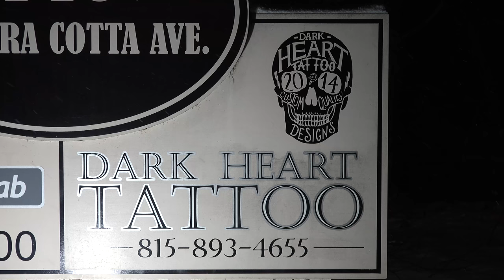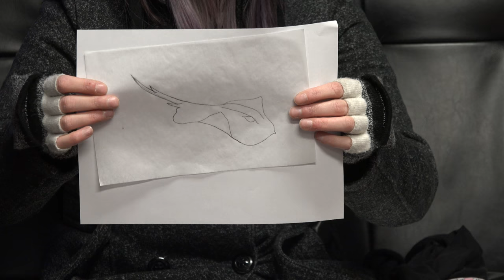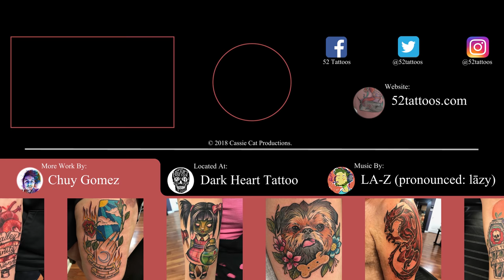Stingray Tattoo #8 of 52 Tattoos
Welcome to 52 Tattoos documenting the journey of one woman's goal to get 1 tattoo each week for 52 weeks. To leave her with a total of 52 new pieces by years end.

This weeks tattoo is stingray. I tried to draw my own tattoo this week but Chuy really brought it to life.

This weeks artist is Rachel Garrison at Dark Heart Tattoo.